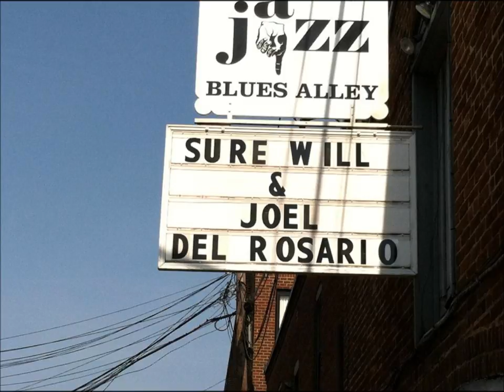Miles Apart (Feeling Dizzy) Sure Will & Joel Del Rosario feat Sam Hankins